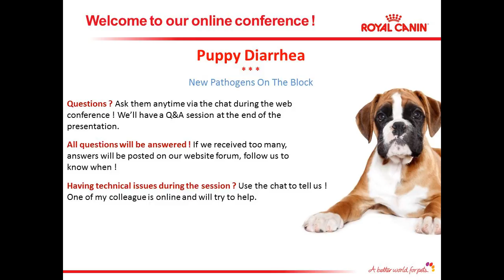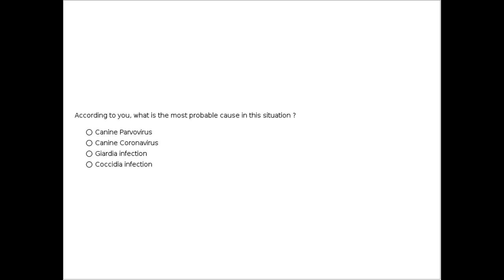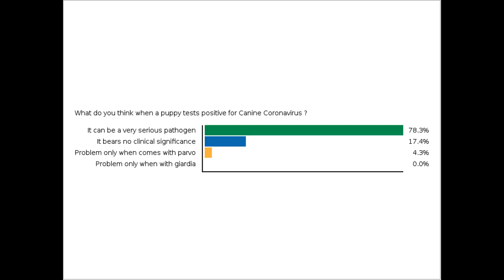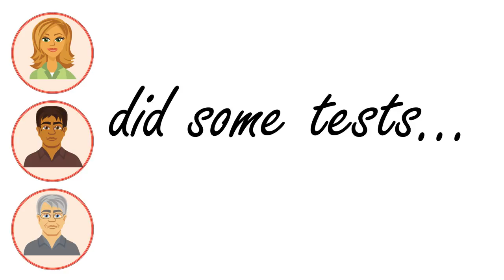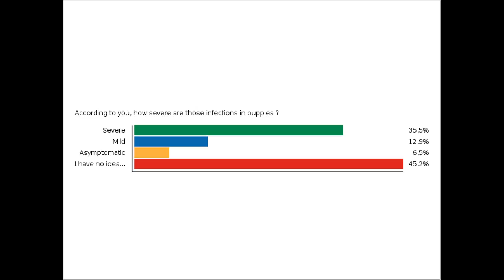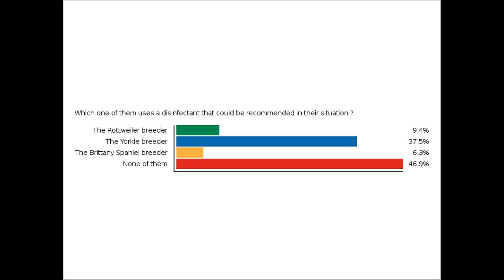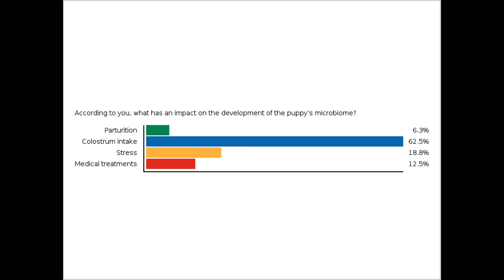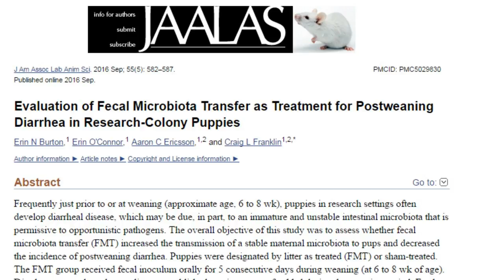Diarrhea in Puppies : New Pathogens On The Block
Recording of our last dog breeder webinar touching on new infectious causes of diarrhea in puppies.